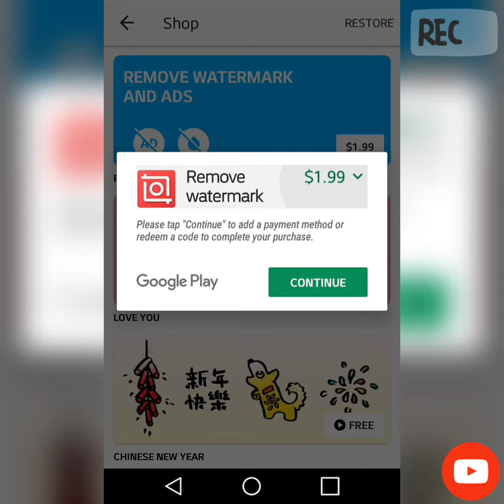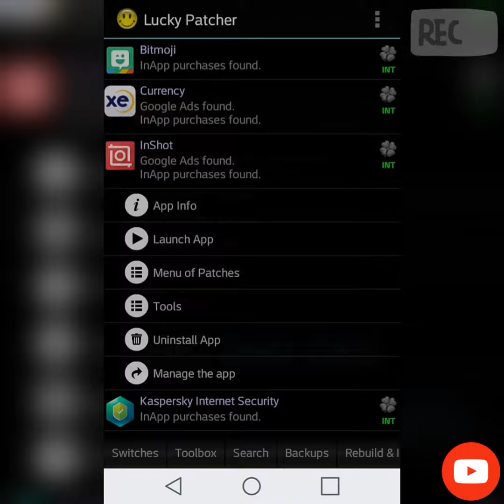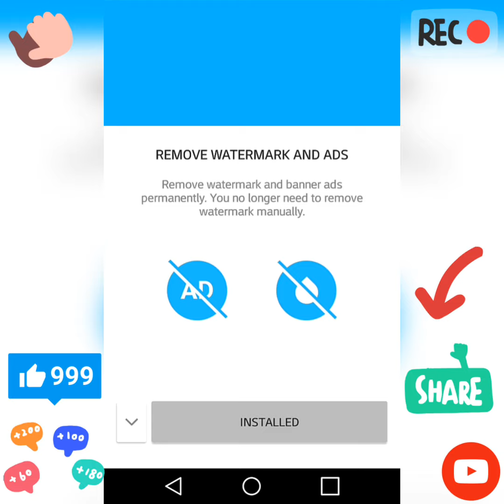©How to Hack InShot 2018 [no root]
™✔How to Hack InShot using Lucky Patcher on android (all features included) 2018
▶In this video, I will be showing you how to install Lucky Patcher (without root as well as with root).

⚫With Lucky Patcher you can:
▶Create Modified APK File